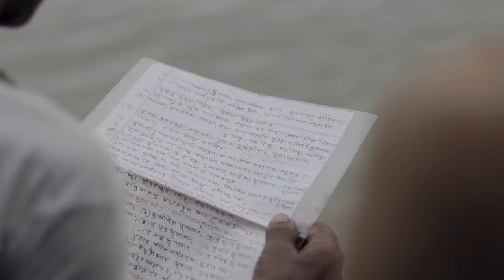Mahalaya Tarpan at Kumartuli Ghat Kolkata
Mahalaya Tarpan at Kolkjata's Ganga Ghat of Kumartuli, Durga Puja Kolkata 2024

Sound Track Courtesy - Srimallya Maitra

📷 Equipments Recommended

A film by Sukanta Pal